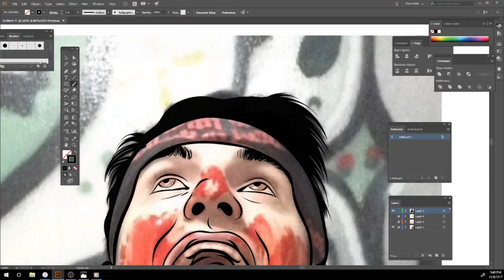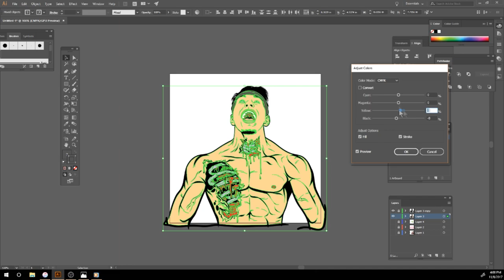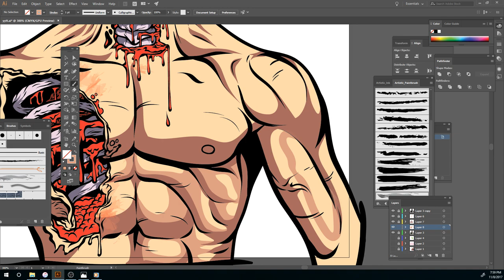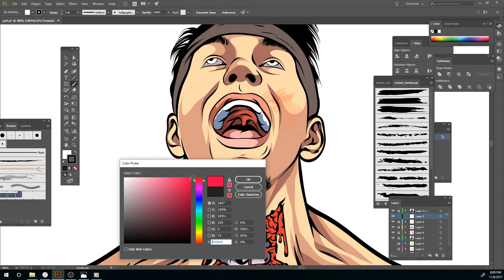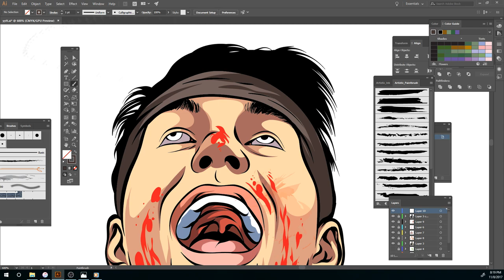Vector Speedart / Adobe Illustrator - Dark Power